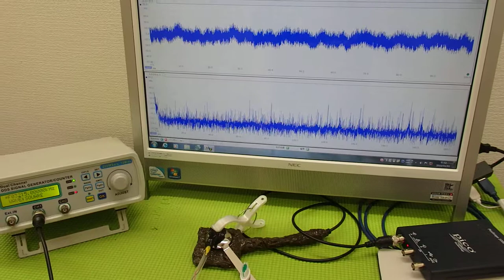メガヘルツの超音波発振制御プローブ ultrasonic-labo